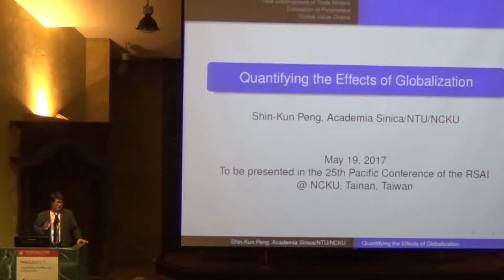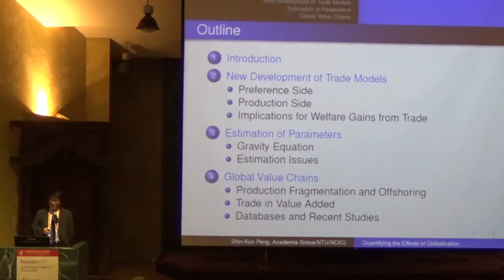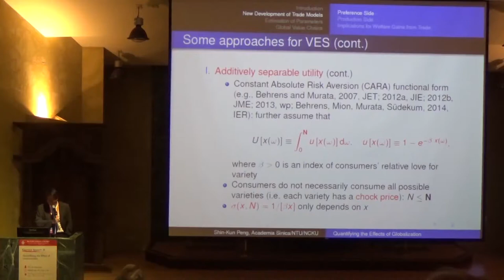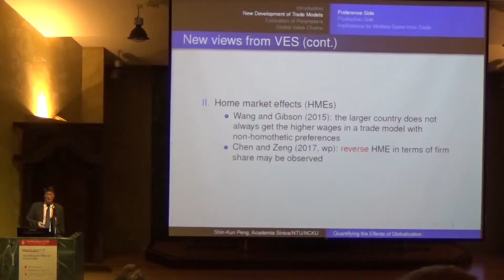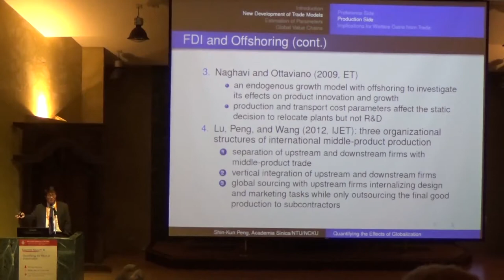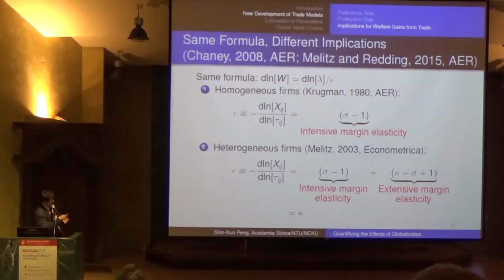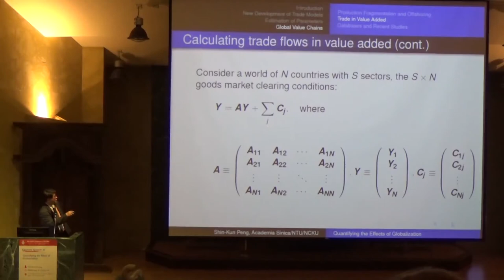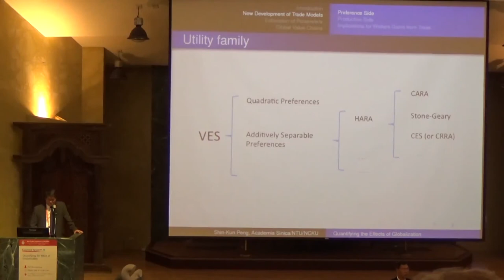Keynote Speech III: Prof. Shin-Kun Peng - PRSCO 2017 (Taiwan)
25th Pacific Conference of the RSAI, Tainan, Taiwan, May 17-20, 2017